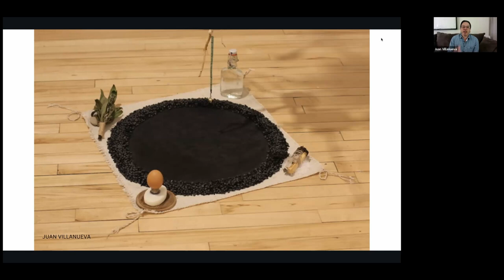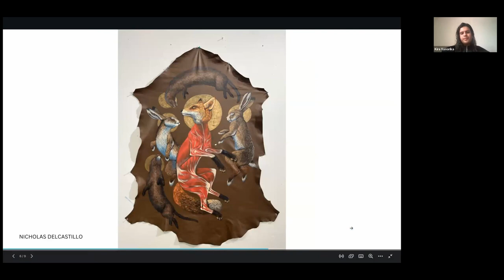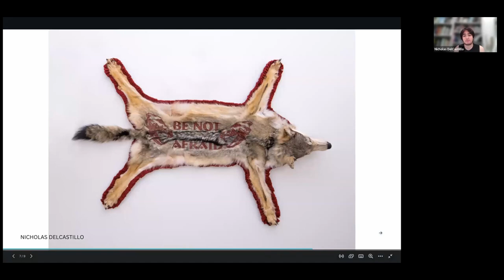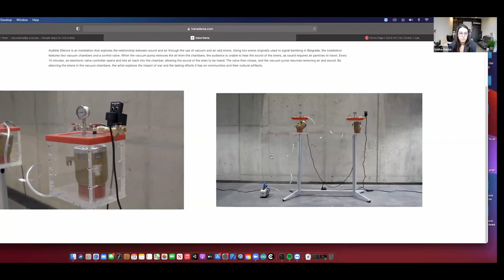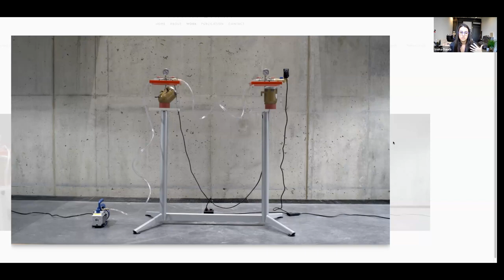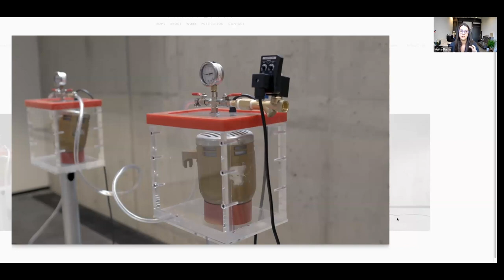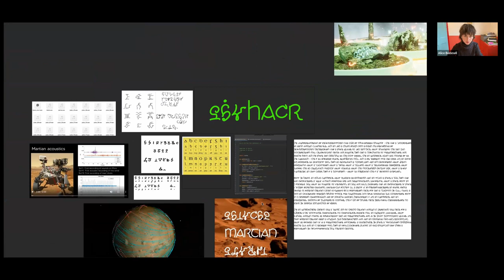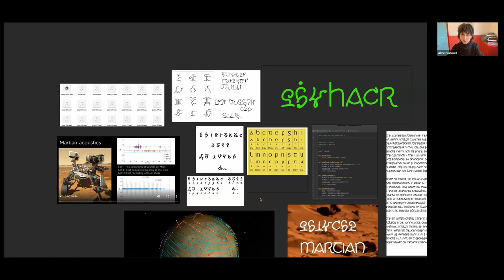Re–Fest | A Curve Becomes a Sphere: Towards Another ‘New’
CultureHub presents Re–Fest 2023

How do we look towards the more-than-human world to inspire different notions of newness, rooted in cycles of birth and decay, rather than progress and invention? How can non-linearity in time assist us in finding alternative ‘new’nesses?

In this conversation hosted by Isabel Beavers (SUPERCOLLIDER) and Suzanne Anker (SVA BioArt Lab), artists will discuss art practices that deal with the concept of newness while also resisting colonality.

Participating artists include: Juan M. Villanueva (SVA Bio Art Lab), Nicholas DelCastillo (SVA Bio Art Lab), Ivana Dama (UCLA ArtSci Center), Alice Bucknell (SUPERCOLLIDER), and Kira Xonorika (SUPERCOLLIDER)!